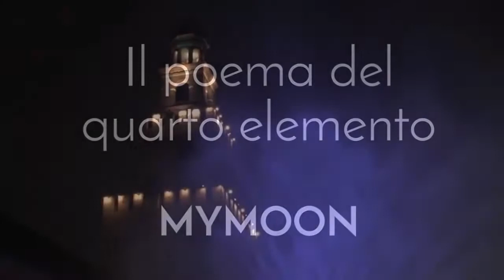Il poema del Quarto Elemento - The Poem of the Fourth Element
Nell’ambito del cartellone del III “Festival dell’ Acqua, lo spettacolo, nel Cortile delle Armi del Castello Sforzesco, è ispirato dai versi di Jorge Luis Borges.